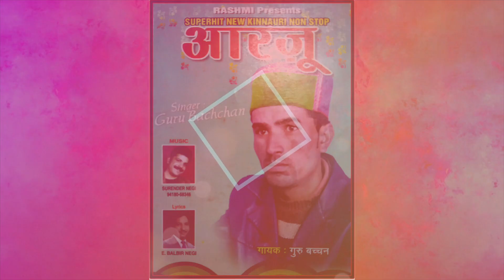ll NU RANGU DEN ll Album ll AARZOO ll MUSIC DIR. SURENDER NEGI ll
⏪ New kinnauri,pahari,hind,songs ⏯ and videos ⏩
SONG- ll NU RANGU DEN ll Album ll AARZOO ll
VOICE-GURU NEGI
MUSIC DIR-SURENDER NEGI
LABEL-  MOUNTAIN MELODIES FILMS
NOTE 👉
कृप्या सभी कलाकारो से निवेदन है हमारे गीतों को दुबारा वीडियो तथा रिकॉड ना करे । यदि कोई कलाकार ऐसा करता पाया गया तो उसे दंडित किया जाएगा ।
MOUNTAIN MELODIES FILMS ।
Only This Channel For Entertainment .
MOUNTAIN MELODIES FILMS  works and Also Music Video Album Kinnauri,Phadi,Bollywood Mashup etc.We r Most growing YOUTUBE channel in HIMACHALI (Kinnauri,Phadi) Community.
MOUNTAIN MELODIES FILMS  is the Channel where you're find best Latest kinnauri ,Phadi songs,Music videos that is, totally free of cost. We do not charge , it is all for free, and we're updating it consistently.If you guyz want to upload any videos or any kind of stuff related to our Himachali (kinnauri,Phadi) culture please Contact us.
MOUNTAIN MELODIES FILMS
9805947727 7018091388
► About: MOUNTAIN MELODIES FILMS  is a Channel Where You Found Regularly Updated Himachali Song Pahari Song Kinnauri Songs & ALL Videos.